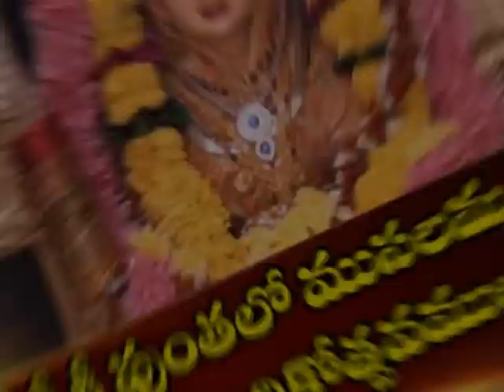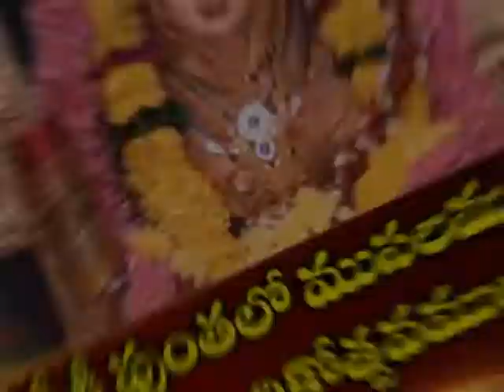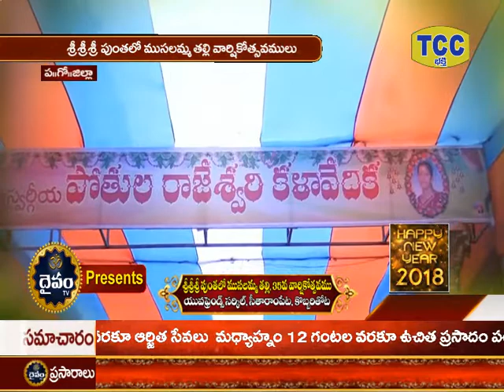Sri Punthalo Musalamma Temple 35th Mahotsavamuin Seetharam peta@Tadepalligudem 1stday part 01